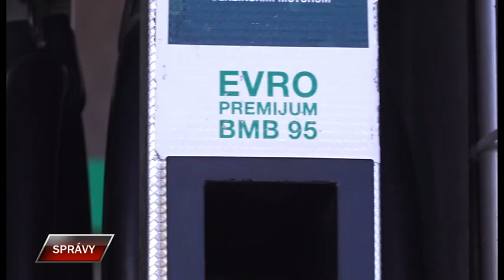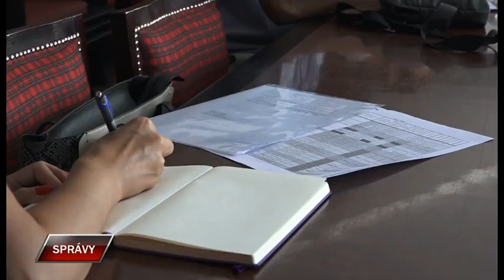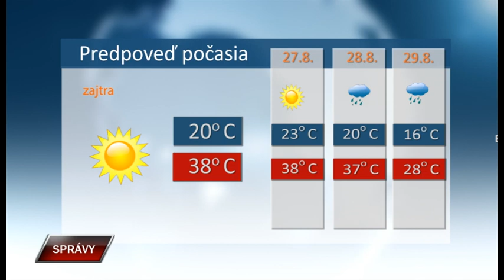Spravy 25 8 2023